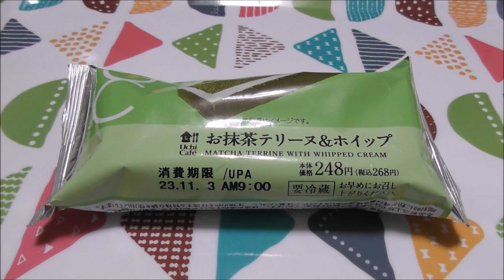【コンビニスイーツ】お抹茶テリーヌ＆ホイップ《ローソン》【咀嚼音/ASMR】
抹茶とホイップのスイーツです。

カップヌードル 豚カルビ味カレー 甘辛タレ仕立てのコク旨カレー《日清食品》